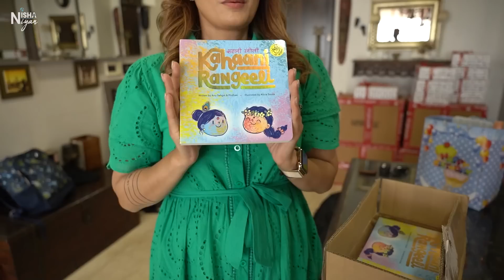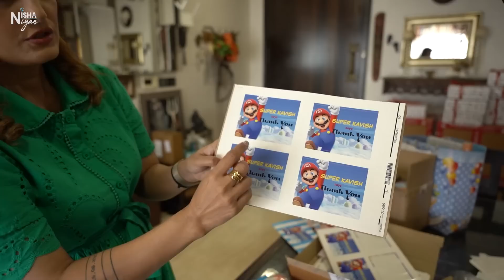VLOG 44 | The BIG Weekend Party – Kavish turns 6 | Hindi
Dear Son,

You have brought sunshine to my life!

You have made me witness the magic of motherhood!

You have embraced me with all you got!

You have redefined LOVE for me!

You have given me HOPE!

On your birthday – 2 beings were born – You as a child, Me as a mother!

Happy Birthday once again.
A memorable 6th birthday party and all the following wonderful people are to thank:

My most favourite brand for toys & stationary as return gifts | SCOOBIES

My best team ever without whom this would never have been possible - a huge shout out to each one of u - Harmaan, Anupama, Harsha, Aashi 🤗

To all the friends who made it, a big thank you for all the love and blessings for my Littloo!

To all who couldn’t make it, your presence was dearly missed!

Meri life ka ek special hissa aapke saath share kar rahi hoon, aapke comments ka intezaar rahega 

About Nisha Rawal:

Nisha Rawal has romanced showbiz for 20 years with gumption. Lending her face to leading brands for their ad campaigns, shouldering chartbuster music videos, soap operas, reality shows & Bollywood films.

The actor turned entrepreneur has an avid interest in sharing her journey on motherhood, fitness, travel & music with her social media followers.